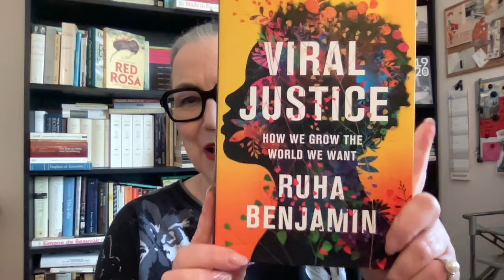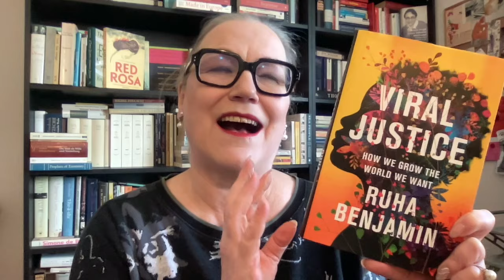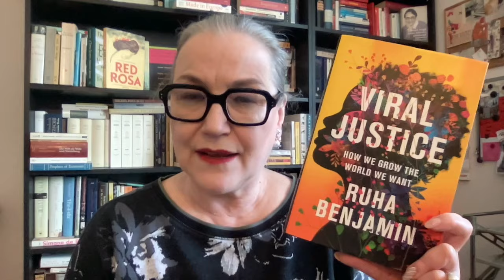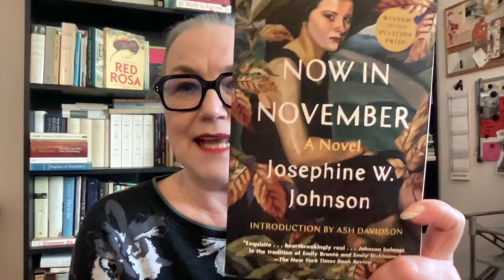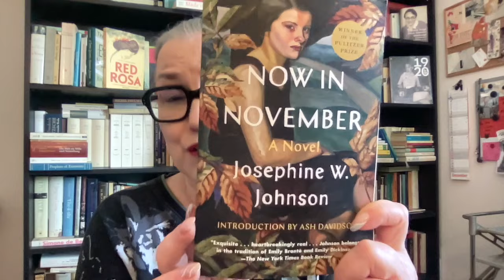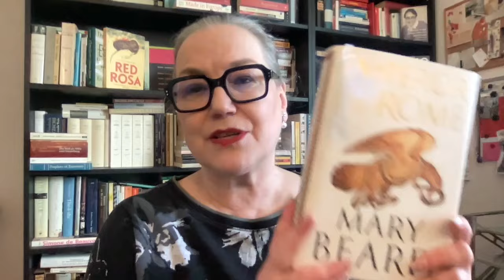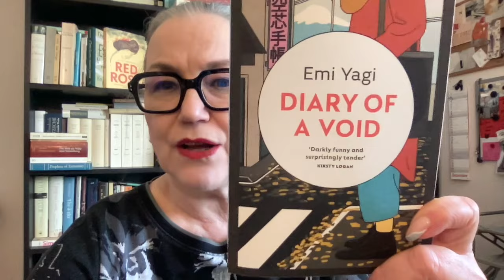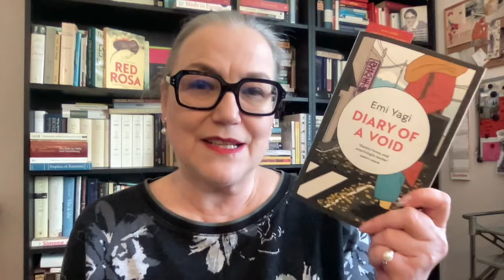RecentReads on Wednesday (!): 6 December 2023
Let’s chat about my recent reads

Emi Yagi, Diary of a Void, transl. from the Japanese by David Boyd and Lucy North (2022 / 2020)

Book Cougars @BookCougars
Heidi @myreadinglife8816
Kim @MIDDLEoftheBookMARCH

I also wrote some books:
New novel – published in Dutch on 30 December 2020: